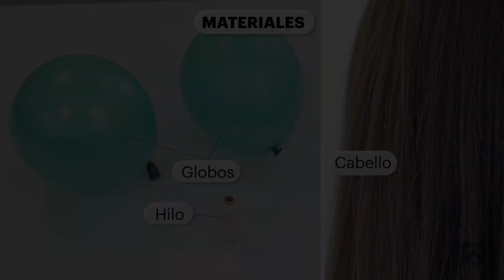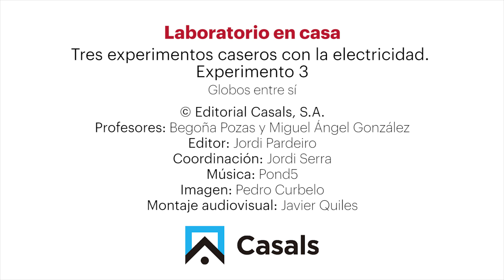Laboratorio en casa, vídeotutorial de química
¿Por qué nos dan calambrazos?
En el nuevo proyecto CÓDIGO ABIERTO para ESO y Bachillerato, investigamos y reflexionamos para responder a preguntas.